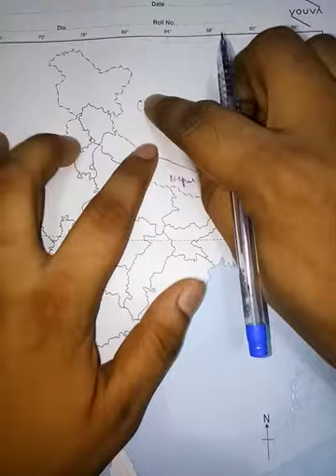Geography Class 9 07 05 21